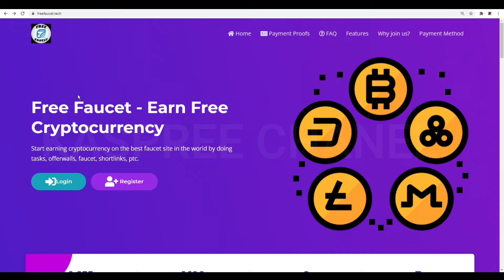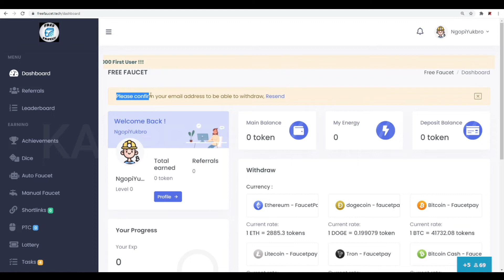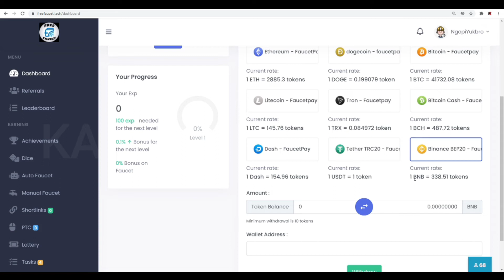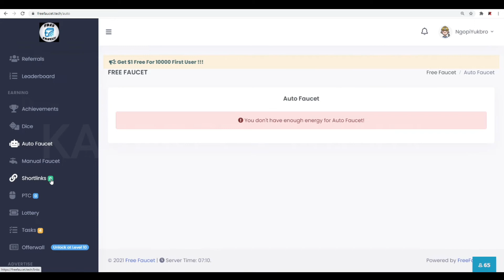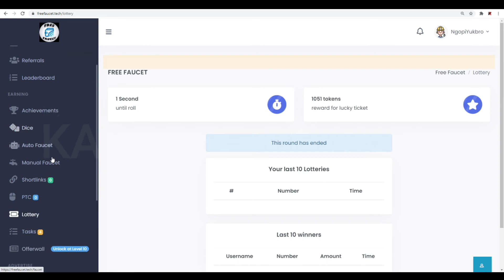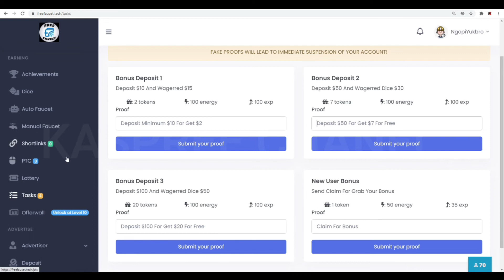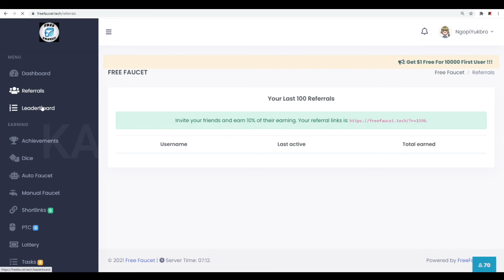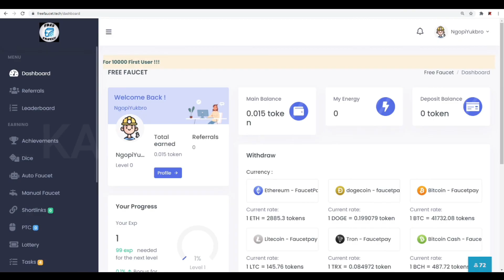CRYPTO GRATIS DARI WEBSITE INI BRO! GET FREE $1 FIRS USER!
➡ COMENT dan ( sertakan Nama IG )
 ✴️Karna di setiap video saya, saya akan adain REWARD VOUCHER INDODAX, kalo tembus 500 like tanpa batas Hari!
Note: Cari Code menarik di dalam video! Simpan baik²/dm saya via

•PERNYATAAN HUKUM:
Video ini hanya untuk tujuan pendidikan saja. Hasilnya TIDAK khas. Tidak ada jaminan bahwa Anda akan mendapatkan uang menggunakan teknik dan ide yang disebutkan dalam video ini. Saya BUKAN penasihat keuangan dan apa pun yang saya katakan di saluran YouTube ini tidak boleh dilihat sebagai nasihat keuangan. Tingkat kesuksesan Anda dalam mencapai hasil yang diklaim dalam video ini akan membutuhkan kerja keras, pengalaman, dan pengetahuan. Saya hanya berbagi tentang pendapatan yang saya peroleh dari internet berdasarkan spekulasi dan pengalaman pribadi saya. Anda harus selalu memahami bahwa dengan berinvestasi selalu ada risiko. Anda harus selalu melakukan riset sendiri sebelum berinvestasi. Kami telah mengambil langkah-langkah yang wajar untuk memastikan bahwa informasi pada video ini akurat, tetapi kami TIDAK BISA menyatakan bahwa situs web dan perusahaan yang disebutkan dalam video ini bebas dari kesalahan.

Tidak Ada Proyeksi, Janji, atau Representasi Penghasilan. Penghasilan atau laporan pendapatan, atau penghasilan atau contoh pendapatan apa pun, hanya perkiraan dari apa yang menurut kami dapat Anda hasilkan, tidak ada jaminan apapun. Ini berlaku apakah pendapatan atau contoh pendapatan bersifat moneter atau berkaitan dengan kredit iklan yang mungkin diperoleh (apakah kredit tersebut dapat dikonversi menjadi uang tunai atau tidak).